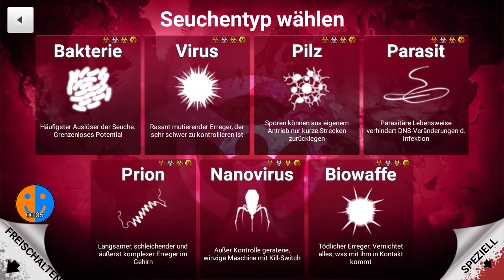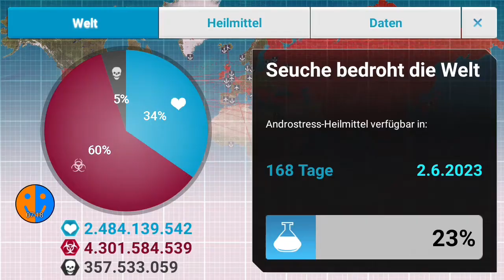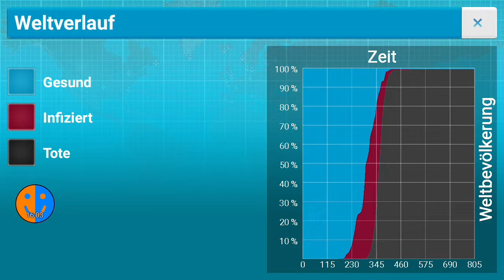Parasit auf Mega-Brutal | Plague Inc.